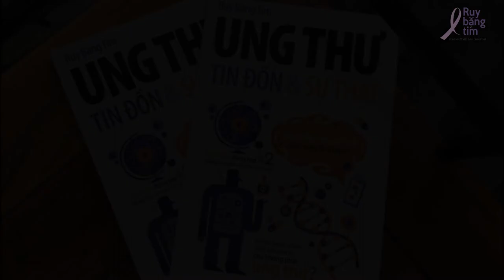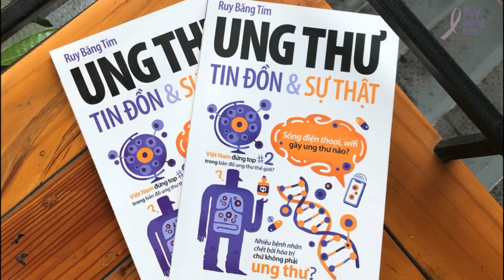Mãng cầu Xiêm có thể chữa hết mọi loại ung thư?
Tin đồn số 34: Mãng cầu Xiêm có thể chữa hết mọi loại ung thư?

Tác giả: ThS. BS. Trần Hoàng Hiệp
Diễn đọc: S H I
Kỹ thuật: S H I
Phụ đề: Liklude
Điều phối: Huệ Nghi
Quản lý dự án: Trương Mỹ Dung